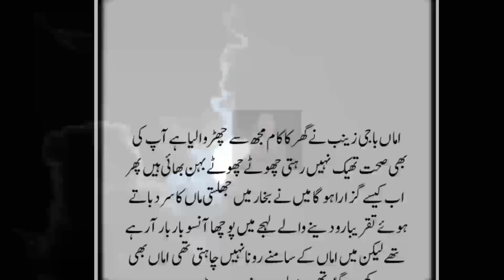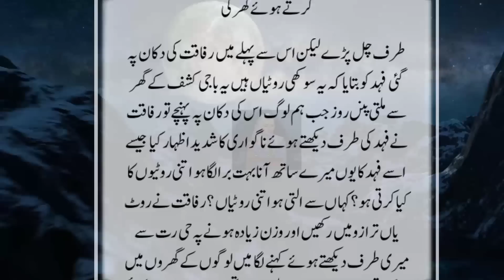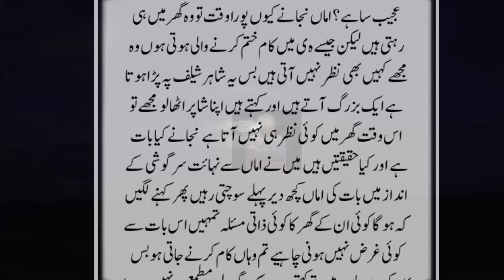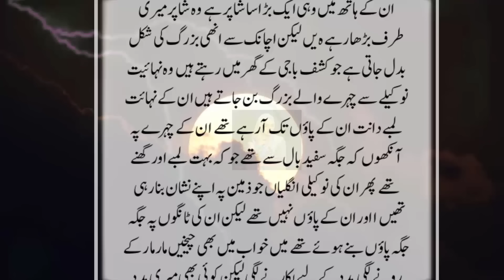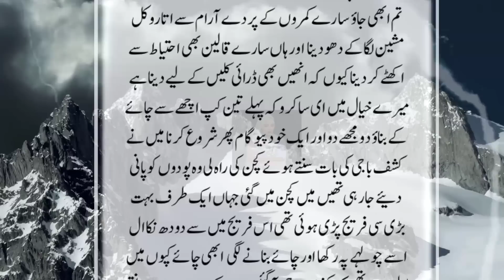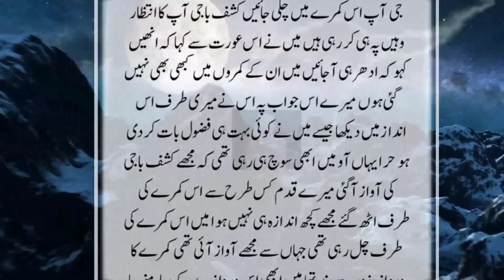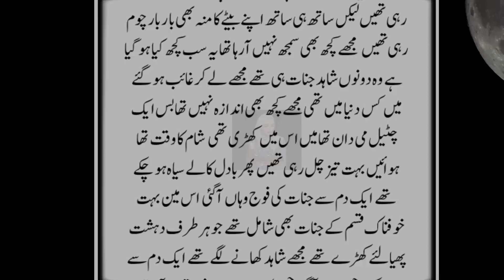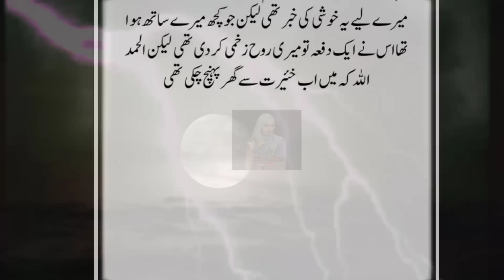Dukandar Jinzada Aur Sokhi Rotiyan Baichnah Wali Ghareeb Ladki Ki Khofnak Kahani